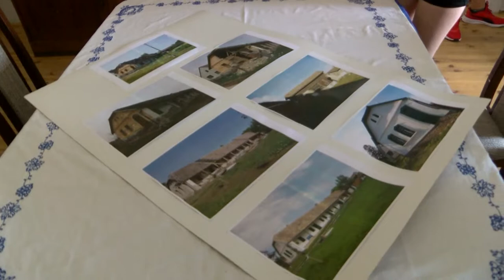Berény nevű települések találkozója - Diósberény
Diósberény volt a házigazdája az 1996-ban életre hívott Berény nevű települések soron következő találkozójának. A rendezvényt átszőtték a baráti beszélgetések, de a delegációknak lehetősége volt megismerni a Tolna megyei település értékeit, a jó hangulatú ebédet követően pedig kulturális műsorok sora tette lehetővé, hogy hagyományaik is megelevenedjenek. Hogy nézett ki ez az immáron 26-odjára megrendezett találkozó, már mutatom is.